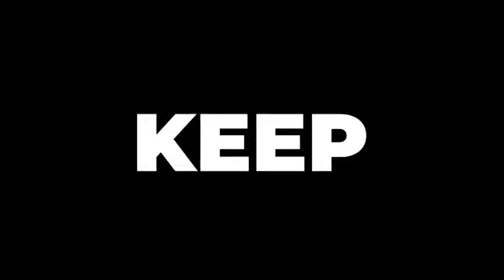ebook the power of positive thinking chapter 6(3)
full ebook the power of positive thinking Audiobook all chapters

here is the full playlist of this amazing book

We were listening, listening deeply to the quietness. In a
strict sense, the woods are never still. There is tremendous
activity always in process, but nature makes no strident
noises regardless of the vastness of its operation. Nature's
sounds are quiet, harmonious.
On this beautiful afternoon, nature was laying its hand of
healing quietness upon us, and we could actually feel the
tension being drawn off.
Just as we were falling under this spell, the faint sounds of what passes for music came to us. It was nervous, high-strung music of the jitterbug variety. Presently through the
woods came three young people, two young women and a
young man, and the latter was lugging a portable radio.
They were three young city people out for a walk in the
woods and tragically enough were bringing their noise along
with them. They were nice young folk, too, for they stopped
and we had a pleasant talk with them. It occurred to me to
ask them to turn that thing off and listen to the music of the
woods, but I didn't feel it was my business to instruct them,
and finally they went on their way.
We commented on the loss they were incurring, that they
could pass through this peacefulness and not give ear to the
music that is as old as the world, harmony and melody the
like of which man has never equaled: the song of the wind
through the trees, the sweet notes of birds singing their hearts
out, the whole background of the music of the spheres.
This is still to be found in America in our woods and great
plains, in our valleys, in our mountain majesties, and where
the ocean foams on soft shores of sand. We should avail
ourselves of its healing. Remember the words of Jesus,
"Come ye yourselves apart into a desert place, and rest
awhile." (Mark 6:31) Even as I write these words and give
you this good advice, I recall instances where it has been
necessary to remind myself to practice the same truth, which
emphasizes that we must everlastingly discipline ourselves to
quietness if we expect its benefits in our lives.
One autumn day Mrs. Peak and I took a trip into
Massachusetts to see our son John at Deerfield Academy.
We told him we would arrive at 11 A.M., and we pride
ourselves on the good old American custom of promptness.
Therefore, being a bit behind schedule, we were driving at
breakneck speed through the autumnal landscape. My wife
said, "Norman, did you see that radiant hillside?"

An international bestseller with over five million copies in print, The Power of Positive Thinking has helped men and women around the world to achieve fulfillment in their lives through Dr. Norman Vincent Peale's powerful message of faith and inspiration.